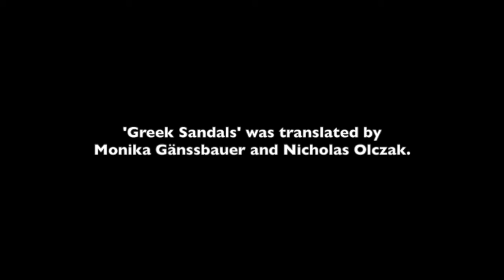Nicholas Olczak Reads Wang Pu (Co-Translated with Monika Gänssbauer)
Nicholas Olczak reads his and Monika Gänssbauer's co-translation of Chinese author Wang Pu's short story "Greek Sandals."

"Greek Sandals" can be found in Of Forests and Humans: Hong Kong Contemporary Short Fiction edited and co-translated by Nicholas Olczak and Monika Gänssbauer. The anthology came out in February of this year and is available on Book Depository, Amazon.co.uk, or - better yet! - ordered from your local, independent bookstore.

Wang Pu was born in 1950 in Hong Kong. She then lived in mainland China between 1951 and 1989 before returning to Hong Kong again. She studied comparative literature in Shanghai and in 2004 earned a PhD at the East China Normal University (华东师范大学). In 1980 she began writing literature. In 1988 she was assigned to an editorial office in the southern Chinese city of Shenzhen. In 1989 Wang Pu settled in Hong Kong where she also was involved in editing work for several daily newspapers, including Oriental Daily (東方日報) and Sing Tao Daily (星島日報). From 1993 to 2005 she taught at the Department of Chinese Language at Hong Kong’s Lingnan University (嶺南大學) Wang Pu has written short stories and novels, as well as essays, and she is also a literary theorist. Today Wang Pu once again lives in mainland China.

Nicholas Olczak lived in Hong Kong for more than half a decade and now resides in Stockholm where he researches China's international relations. He continues to have a strong interest in the literature and culture of Hong Kong and mainland China. His twitter handle is @nolczak.

Monika Gaenssbauer is full professor of Chinese language and culture at the University of Stockholm. She has a research focus on contemporary Hong Kong literature and translation in theory and practice.